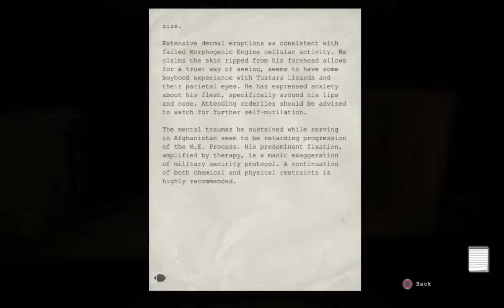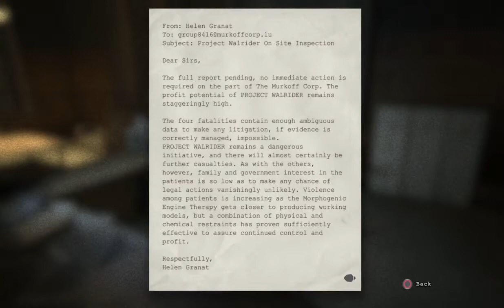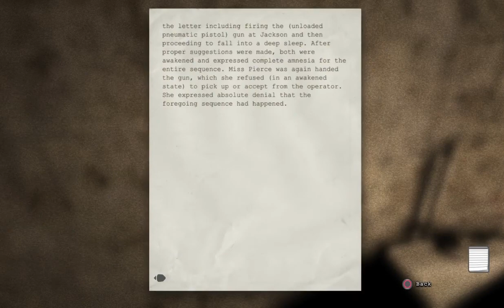LETS PLAY OUTLAST 1 PART 2 WALKTHROUGH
GAMES SERIES A
HELLO VIEWER WELLCOME TO MY CHANNEL GAMES SERIES A
JAHA PAR MAY GAMES KI STORY EXPLANATION KARTA HOON IN URDU HINDI FOR ASIAN VIEWERS AND ALSO UPLOAD MY FORTNITE  GAMEPLAY AND FUNNY MOMENTS

ALSO I USED THE MOVAVI VIDEO EDITIOR